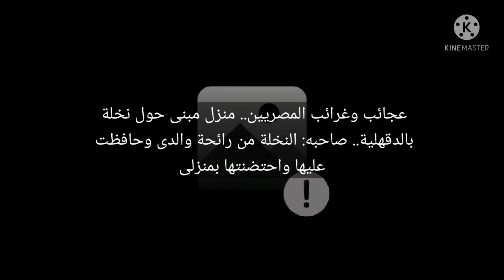نخلة داخل منزل فى الدقهلية عمرها خمسين سنه غرائب وعجائب المصريين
اهم وأخر الإخبار المصرية و العالمية على مدار اليوم لحظه بلحظه